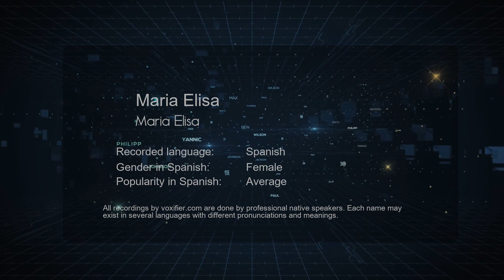How to Pronounce Maria Elisa (Maria Elisa) in Spanish - Voxifier.com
This is the Spanish pronunciation, gender, and phonetics recording of the name Maria Elisa (Maria Elisa). The same name may exist in other languages with different pronunciations. Check the meaning of name along with other possible pronunciations or similar names for free Voxifier uses the help of expert linguists to simplify pronunciations by replacing some special sounds with sounds more commonly available across all languages.